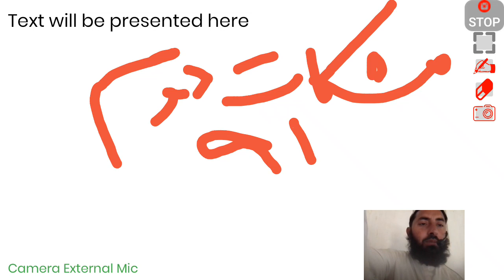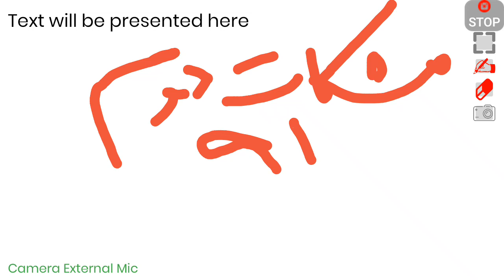meshkat sani urdu lecture 91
meshkat sani urdu lecture 91  reqaq
bareek batay   dillchasp ahadees. dilnasheen hadith